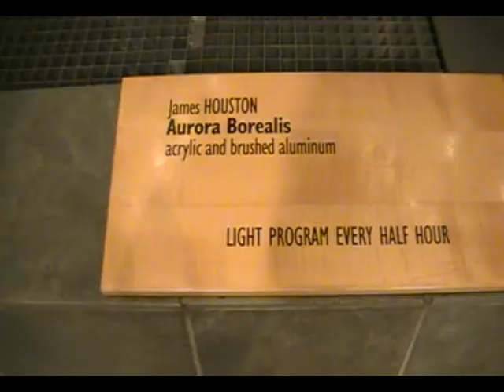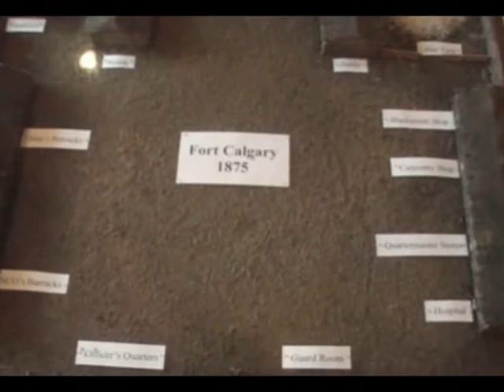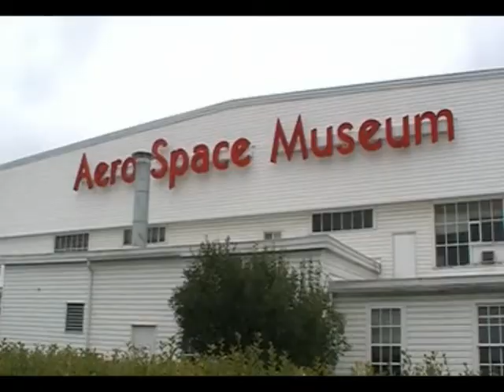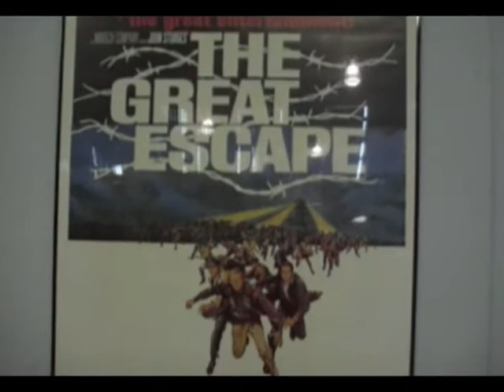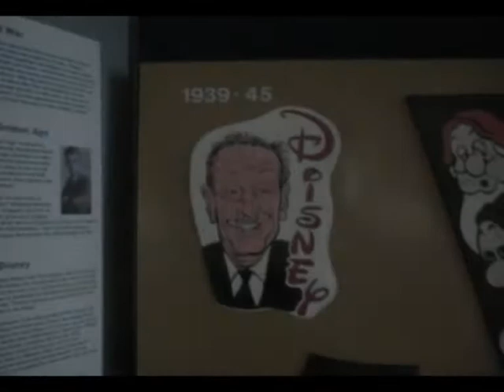Neil and Dan's Amazing Trip: Episode 3 - Calgary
This episode features:

Calgary Tower
Fort Calgary
Calgary Zoo
Horse Ranch
Aerospace Museum

Big thanks to Libby and Billy for their most generous hospitality.

Next time: Banff!